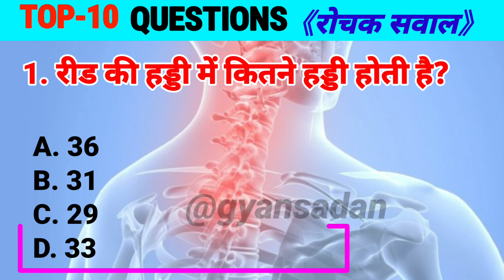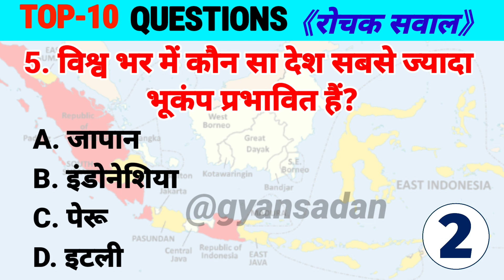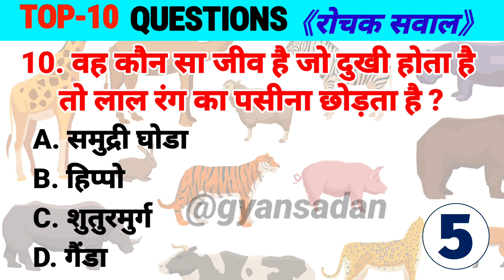Top-10 GK Question and Answer || GK in Hindi || GK Quiz || Current Affairs || Gyan Sadan 🎯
GK Question and Answer || GK in Hindi || GK Quiz || Current Affairs || Gyan Sadan 🎯 @ActiveRahul

जो मैम को आदर्श मानते हैं तो 10 प्रश्न हल कर के दिखाओ

नमस्कार दोस्तों!  आज हम आपके लिए लेकर आये General Knowledge (GK) के 10  सवाल  और जवाब ।

== 𝐑𝐄𝐂𝐎𝐌𝐄𝐍𝐃𝐄𝐃 𝐀𝐋𝐒𝐎  ===
👉 Gyan Sadan
👉 quiz questions
👉 general knowledge questions
👉 gk quiz
👉 India GK
👉 hindi gk
👉 samanya gyan
👉  Important GK Questions and answer for Competitive Exams
👉  Quiz Test
👉  future Tak GK
👉 Important gk
👉 Quiz test
👉 competitive quiz
👉 competitive general knowledge
👉 gk questions
👉 lucent gk
👉 lucent gk
👉 lucent geography
👉 geography gk
👉 lucent mcq
👉 gk knowledge
👉 जनरल नॉलेज
👉 जीके
👉 gk quiz
👉 g.k
👉 gk
👉 gk question
👉 gk afroz
👉 gk questions
👉 gktoday
👉 lucent book gk
👉 gk
👉 gk questions and answers
👉 gk question
👉 general knowledge
👉 future tak gk
👉 gk questions
👉 g k
👉 samanya gyan
👉 general knowledge ke question
👉 paheli jaano
👉 Future Tak GK
👉 futuretakgk
👉FUTURETAKGK
👉 gk 2019
👉 gk 2020
👉 gk 2021
👉 gk 2022
👉 up police gk
👉 ssc gk
👉 ssc chsl
👉 ssc mts
👉 ssc gd
👉 Br Study gk
👉 Gk Drishti
👉 sarkari naukarigk
👉 gk ke sawal
👉 knowledge
👉 question answer
👉 gk tricks
👉 gk study adda
👉 gk video
👉 gk live
👉 question
👉 सामान्य ज्ञान
👉 gk knowledge
👉 gk dijiye
👉 general class